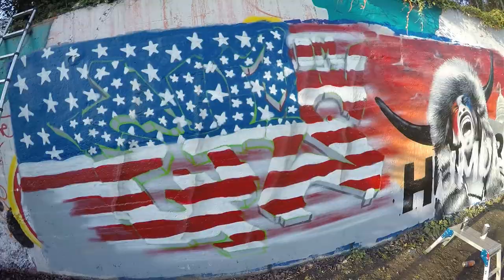GRAFFITI ART- RED NECK ZOO- RAIDING AMERICA'S CAPITOL BY EKS, HUMOR, ILYAS AND ARISE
THIS VIDEO IS NOT A POLITICAL STATEMENT, PURELY A GRAFFITI ART VIDEO ON RECENT TOPICAL SUBJECTS FROM THE UNITED STATES OF AMERICA.

So here's the video. Humor wanted to paint a specific image that had made big headlines around the world and we followed suit by painting a themed graffiti art wall to represent the recent goings on. Humor also came up with the title of the wall, 'Red Neck Zoo', which I really like!

I love the varied style of graff and the path it takes you on. Let's keep it rollin'!